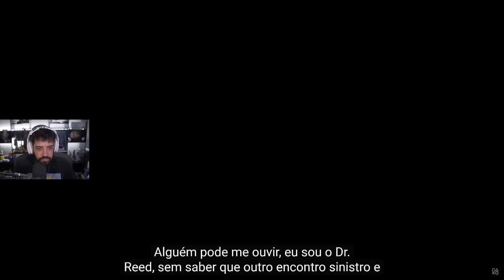DEAD ISLAND 2 - GAMEPLAY BRUTAL! 🧟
NESSE VÍDEO UMA GAMEPLAY BRUTAL DE DEAD ISLAND 2! O JOGO PARECE ESTAR IRADO E O HYPE É REAL!

- Validade limitada